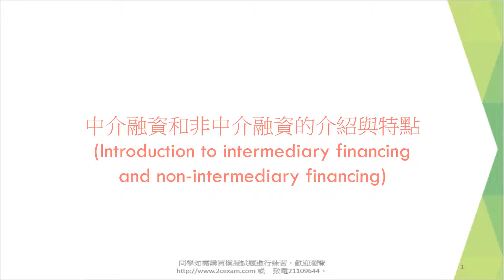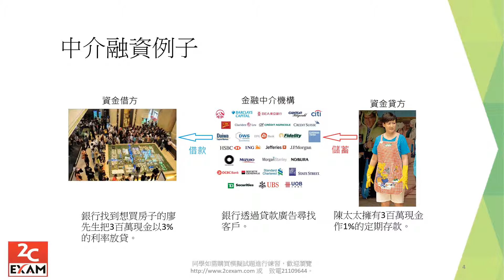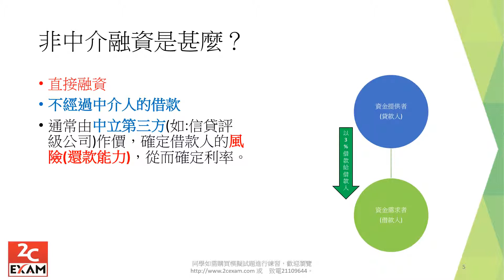中介融資和非中介融資的介紹與特點 Introduction to intermediary financing and non-intermediary financing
這段短片主要講述中介融資和非中介融資的介紹與特點 Introduction to intermediary financing and non-intermediary financing，同學如有個人理財問題或房地產問題或其他技術問題，歡迎以以下方法聯繫本人：

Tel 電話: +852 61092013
Wechat: conradko